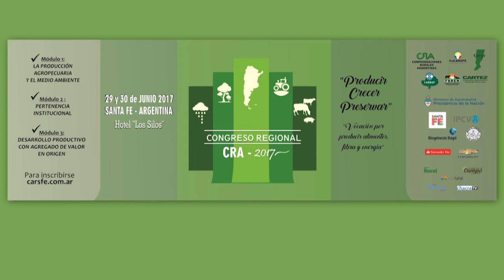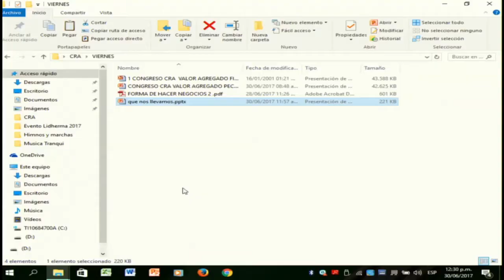Congreso CRA Santa Fe 2017 - Panel Nro 3